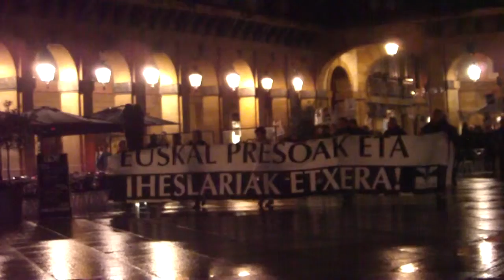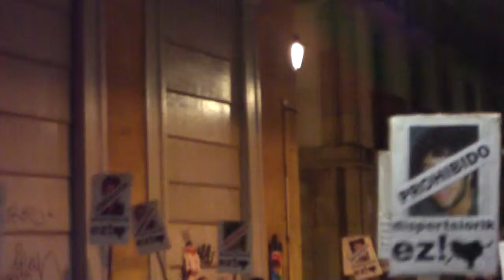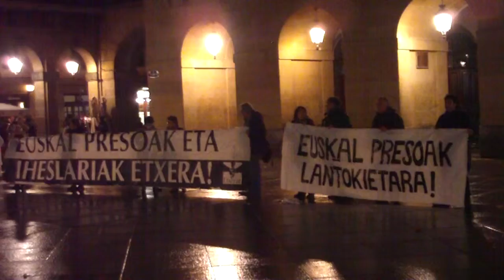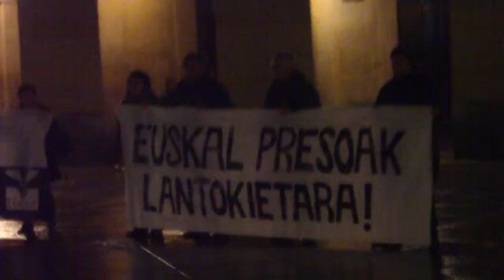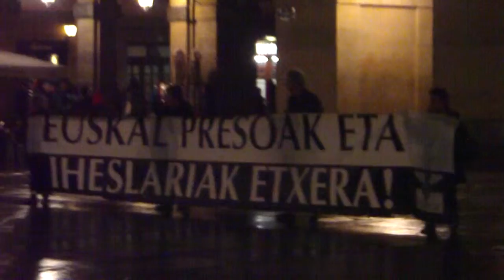Euskal presoak etxera Donostia 2015-3-27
Euskal presoak eta iheslariak etxera, lantokietara! Martxoko azken ostirala Donostian